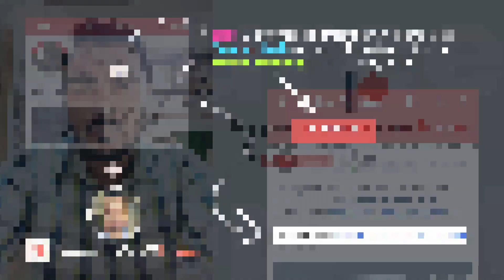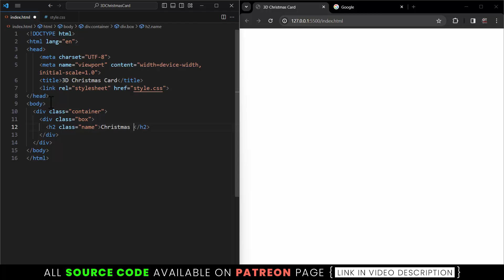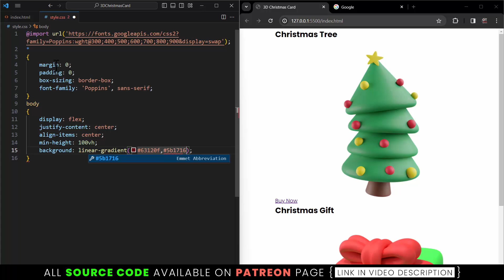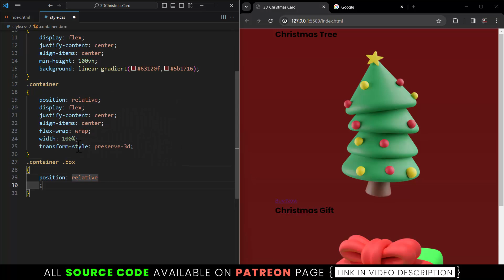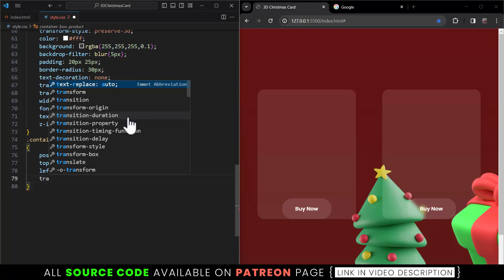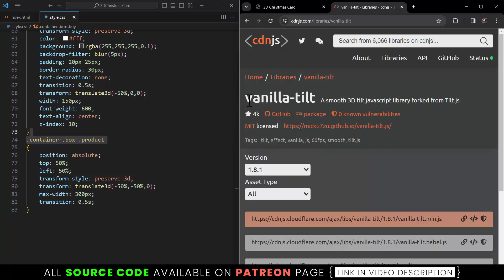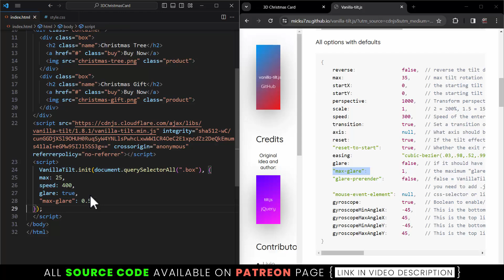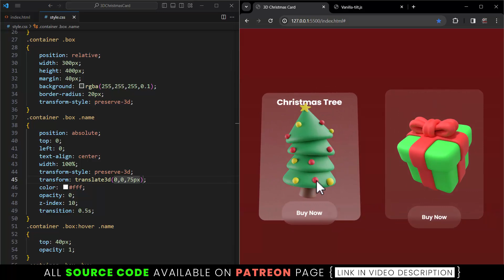3D Christmas Card Hover Effects | CSS Glassmorphism